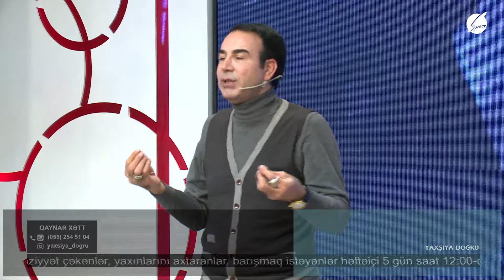Turalın anası və qardaşı onu studiyadan qovmasını tələb edirlər - Yaxşıya Doğru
Turalın anası və qardaşı onu studiyadan qovmasını tələb edirlər - Yaxşıya Doğru 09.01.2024